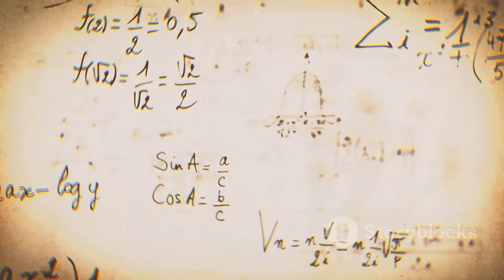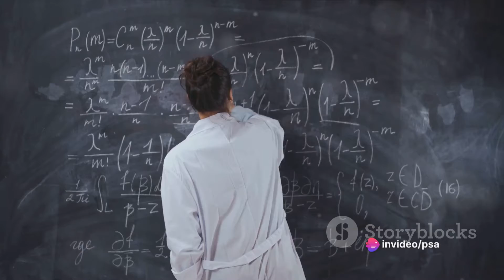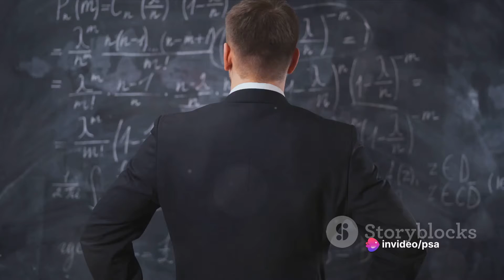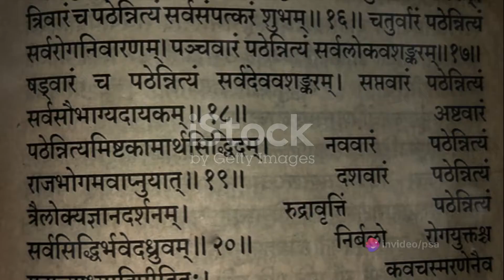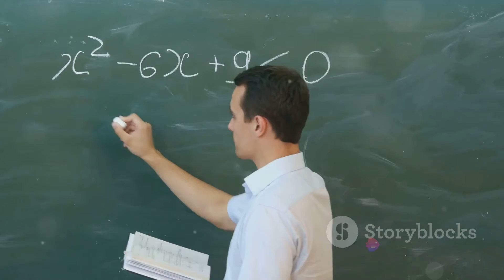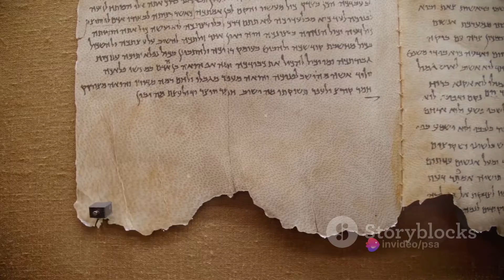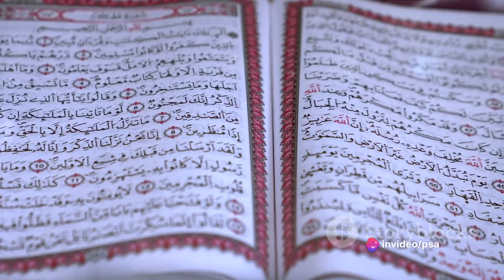Brahmagupta: The Gem of Mathematicians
In this captivating video, we delve into the fascinating life and remarkable achievements of Brahmagupta, the renowned Indian mathematician and astronomer. Join us as we uncover his pioneering contributions to mathematics and astronomy, and how his work has shaped the course of Eastern civilization. From his groundbreaking theorems to his profound influence, we unravel the legacy of this extraordinary scholar. Don't miss out on this enlightening journey through history!

OUTLINE:

00:00:00 The Birth and Early Life of Brahmagupta
00:01:00 Brahmagupta's Influence and Style
00:02:52 Brahmagupta's Works
00:05:05 Brahmasphutasiddhanta - The Masterpiece
00:06:33 Brahmagupta's Legacy and Contributions